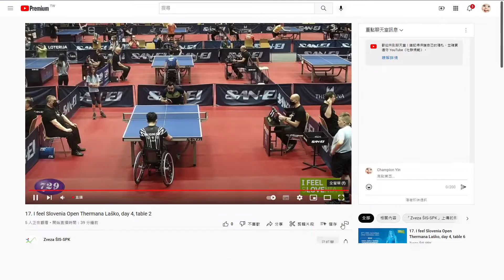2022 Slovenia Open Men's Singles Class 4 TURAN Nesim TUR vs KIM Young-gun KOR 金永根VS土耳其2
2022 Slovenia Open Men's Singles Class 4 TURAN Nesim TUR vs KIM Young-gun KOR

From：
17. I feel Slovenia Open Thermana La?ko,